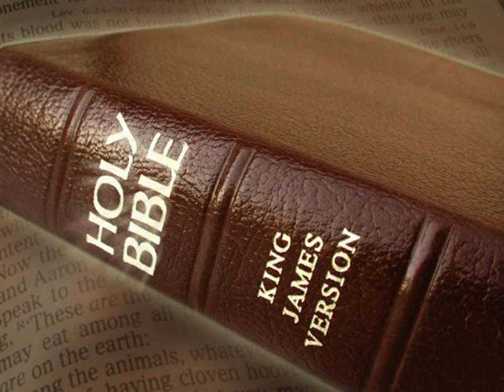King James Version Bible Audiobook Book of Judges Chapter 20